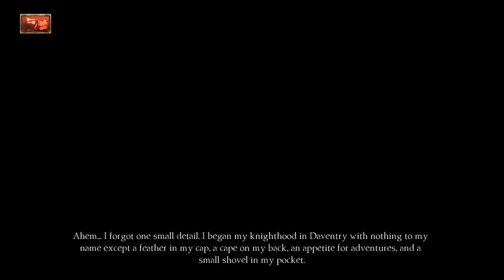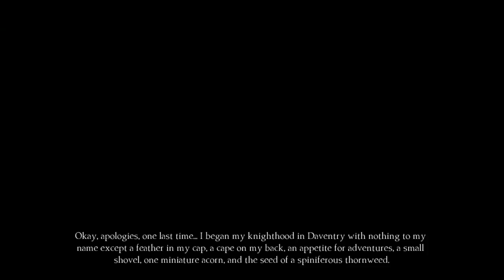Let's Play King's Quest (2015 - Blind), Part 22: Of Owls & Dinner Guests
(Chapter 3: Once Upon a Climb, Part 1 of 6) First, we have to plant things in the right spot so that an owl won't die in the future. Then we build a dinner companion? What the hell, game?